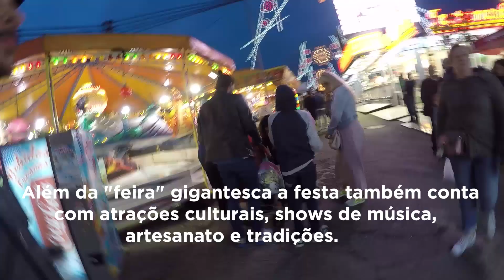A maior festa de igreja que você respeita! | Morando em Portugal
Agora, morando em Matosinhos, tivemos a oportunidade de conhecer a festa Senhor de Matosinhos! Uma das maiores, se não a maior da cidade!

Conheça a Hyper Mega! Eu indico

Quer entrar para a Freedom Network?